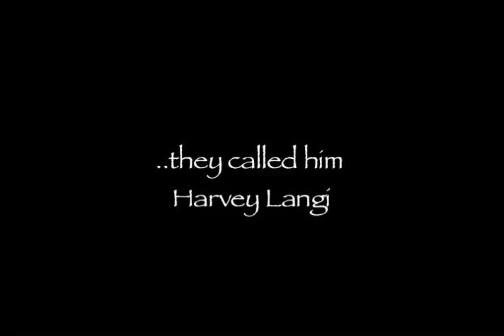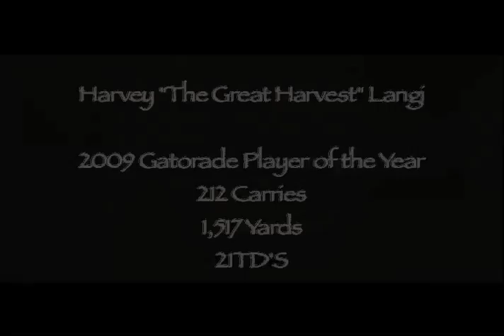Harvey "The Great Harvest" Langi '09.mov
Harvey "The Great Harvest" Langi will be going into his senior year in the season of 2010.  We will be filming his life, and story as he makes his way into the college level of football, education, and cultural differences in America.  This footage has never been shown on the internet, and is just a piece of the talent, behind the story of this character. Harvey is only 1 of 4 subjects who's stories will be filmed for the documentary.  We introduce to you Harvey "The Great Harvest" Langi in CULTURE CLASH: Raised to Play Football.  Enjoy.